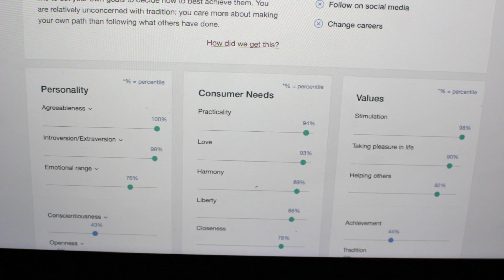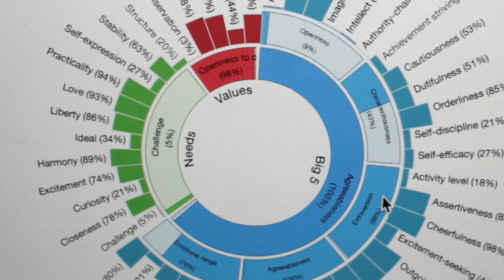What Watson Sees In Your Personality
IBM Watson Personality Insights uncovers a deeper understanding of people's personality characteristics, needs and values to drive personalization. It extracts and analyzes a spectrum of personality attributes to help discover actionable insights about people and entities, and in turn guides end users to highly personalized interactions.

Watch students at Pace University react as they try Personality Insights, first hand, by entering a personal blog or essay for analysis.